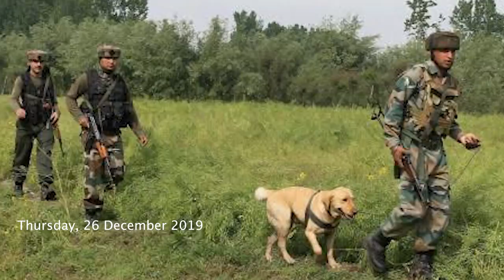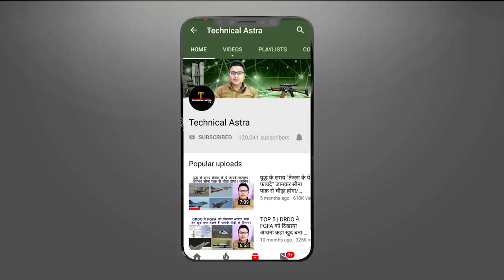चीन मन्यमार तक लाएगा अपना रेल नेटवर्क | Defense Update | dog soldiers | China-Myanmar railway line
Indian Army's new gadget for dog soldiers to help them track enemy’s location from safe distance

Two soldiers killed in exchange of fire with Indian troops at LoC: Pak Army
Samruddhi Expressway will turn runway in emergencies
China-Myanmar railway line may pose challenge for India
Russia indicates strategic partnership with China not to come in way of BrahMos missile export
Pakistan government files review petition in army chief's extension case